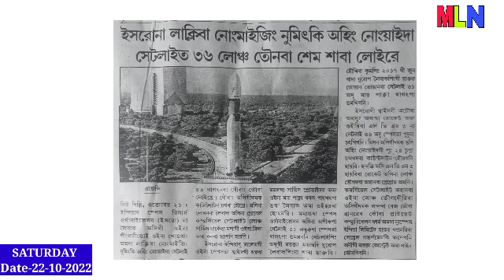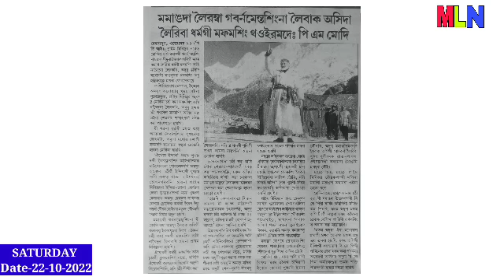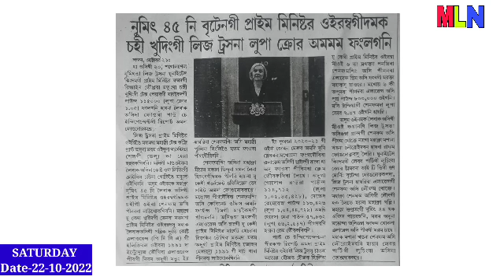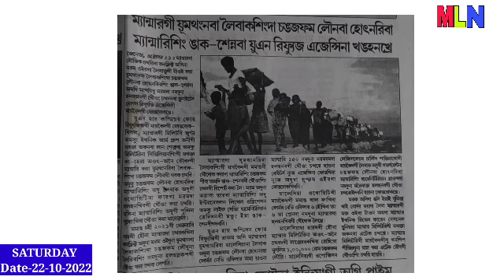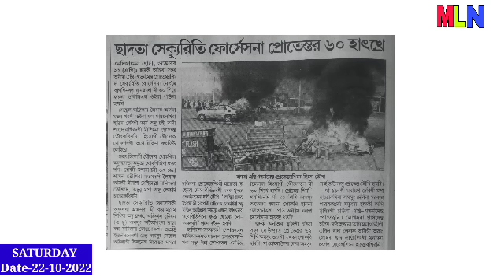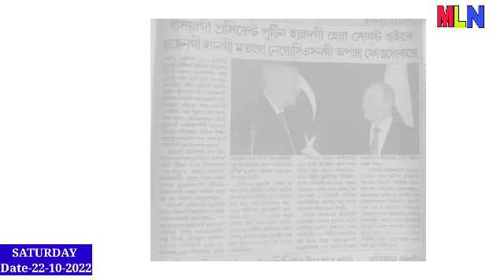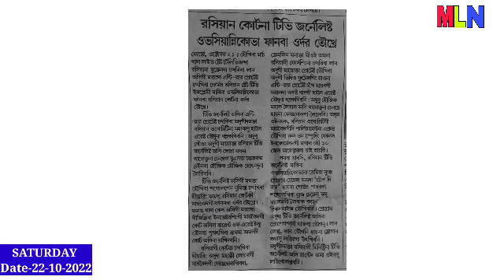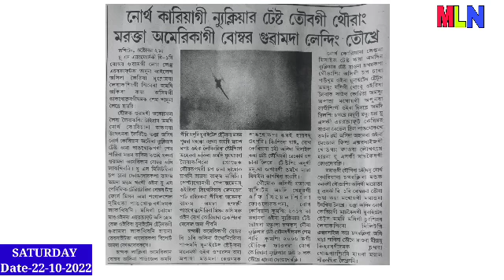Tamthiba Akanba Russian hi Attack ni Michamsing Koichel Chennare